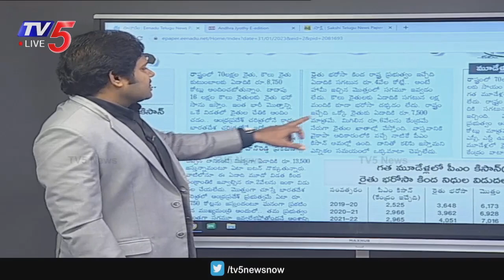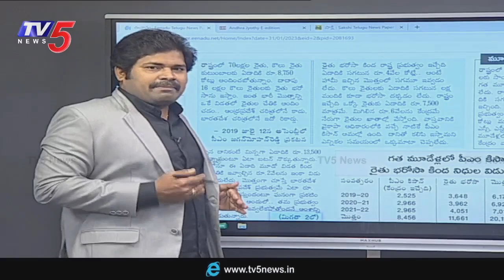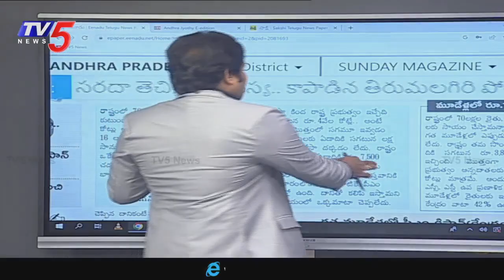రైతు భరోసాలో..పచ్చి దగా.! ఇదిగో ప్రూఫ్..!! | TV5 Shiva | Rythu Barosa | Jagan | TV5 News Digital